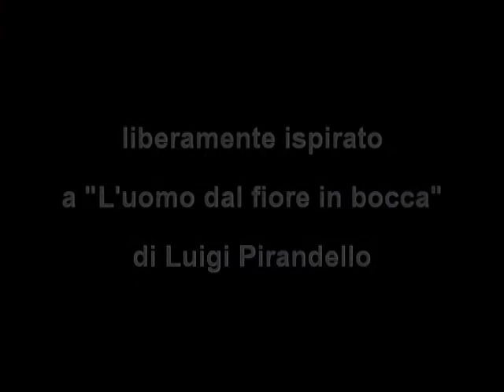Notturno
liberamente ispirato a "L'uomo dal fiore in bocca" di Luigi Pirandello

con
Sandro Gino
Alessandro Castigliano

e con la partecipazione di Serafina Carpari, Laura Cortella, Nicola Robutti

scenografie e costumi Max Bottino
coregrafie Silvia Fonsato
regia Sandro Gino

Una produzione Officina Teatrale degli Anacoleti 2012 - tutti i diritti riservati

Grazie a Davide Celoria (Celoria's film) per le riprese video.